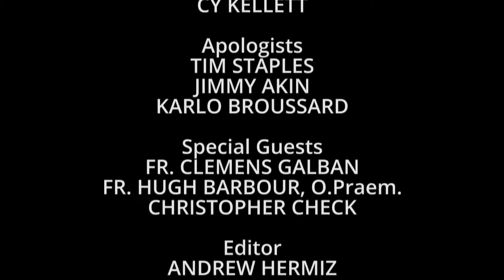Catholic Answers | Season 5 | Episode 8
00:00 Intro
00:35 - The state of Christianity in Europe - Fr. Clemens Galban
04:30 - What are the differences between the Church in Europe and the Church in the U.S.? - Fr. Clemens Galban
06:40 - Is there a conflict between God and evolution? - Karlo Broussard
17:02 - Can homosexual behavior be ordered toward God in any "proper" way? - Tim Staples
24:09 - Is it ever impossible for someone to be saved? - Jimmy Akin